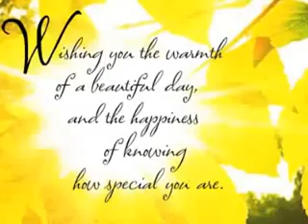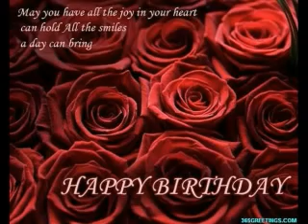Happy Birthday Ate Emily ♥ ♥ ♥